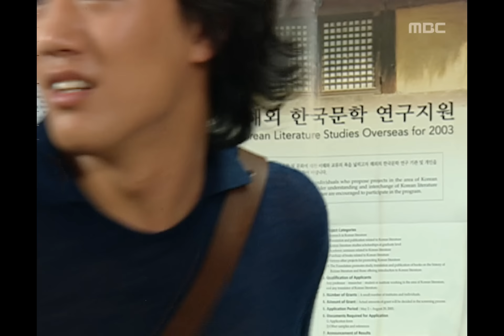Cats on the Roof, 08회, EP08, #09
Cats on the Roof(옥탑방 고양이), 08회, EP08, 2003/06/24, MBC TV, Republic of Korea

정은과 결혼하겠다는 각서에 도장을 찍으라는 정은 엄마